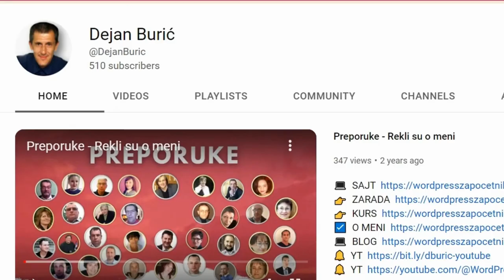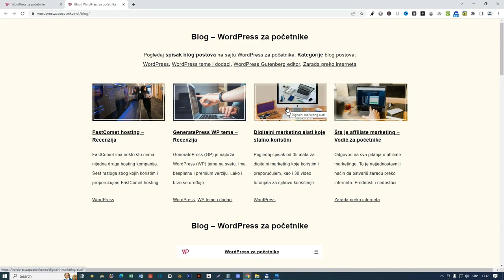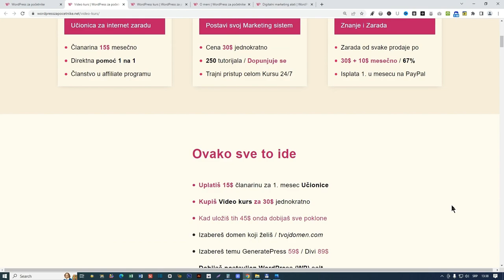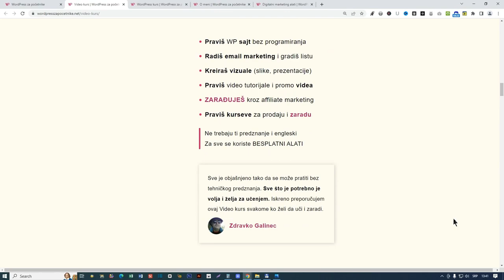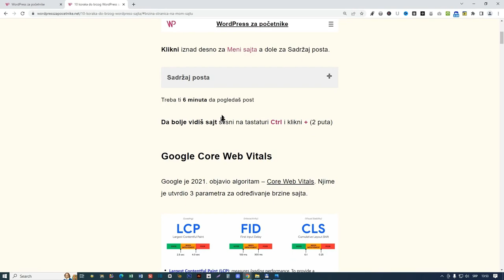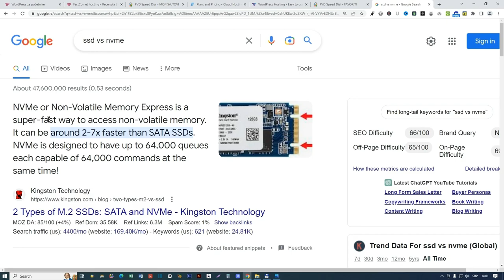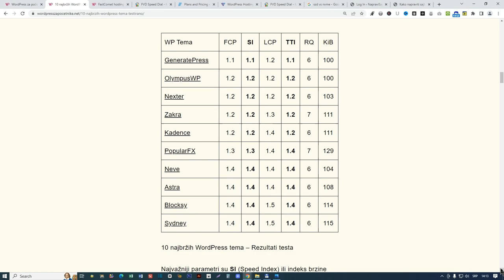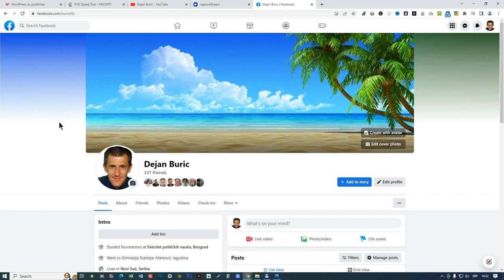WordPress za početnike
WordPress (WP) za totalne početnike

00:00  Dejan Burić
00:16  WordPress za početnike
00:45  Blog
01:02  Digitalni marketing alati
01:17  O meni
01:37  WordPress Video kurs
01:58  Video kurs
02:18  Učionica za internet zaradu
02:24  Znanje i Zarada
03:19  Pokloni vredni 110$
03:39  Postavi svoj marketing sistem
04:08  Brzina WordPress sajta
04:48  Dva dobra hostinga
06:34  Dve najbrže WordPress teme
07:09  Moj YouTube kanal
08:02  Moja Facebook stranica